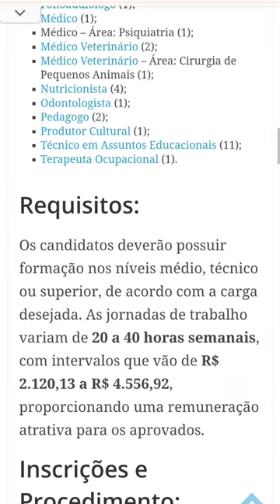Concurso UFS 2023/2024